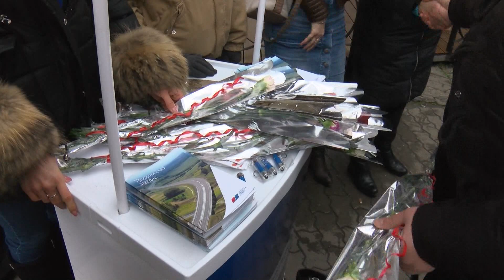Članovi SNS delili ruže Kragujevčankama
Članovi Srpske napredne stranke, povodom 8. marta Međunarodnog dana žena, delili su ruže Kragujevčankama.